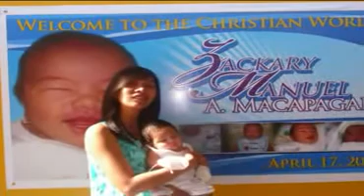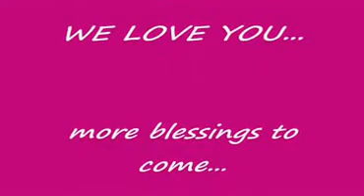AN BIRTHDAY - AVP - July 22, 2010 - 1/2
AN  MACAPAGAL BIRTHDAY - AVP - part -1
HAPPY BIRTHDAY MADAM!!!